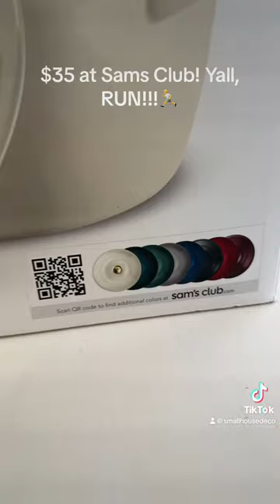Dutch Oven Cast Iron 7QT.